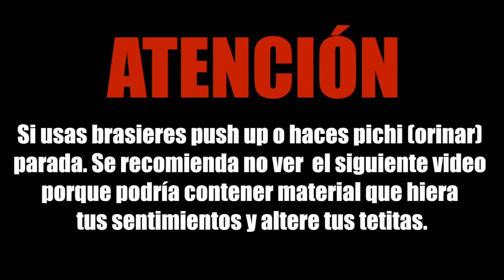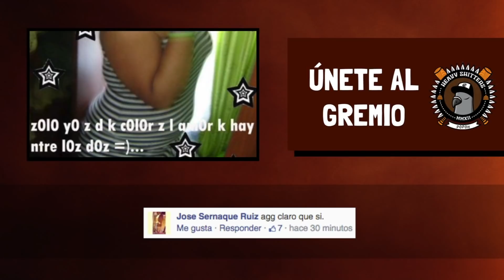PREGUNTAS INCÓMODAS 2 | ANDYNSANE Y WHATTHECHIC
Mi aplicación gratis para Chrome y Firefox que te avisa cuando subo un nuevo video :'D

Se agradece si le dan un pulgar arriba al video y lo comparten con sus amigos para expandir sonrisas! :'D